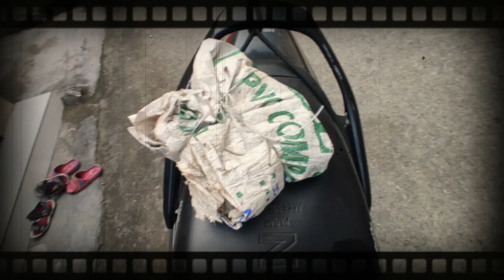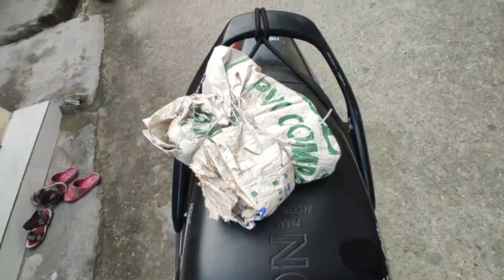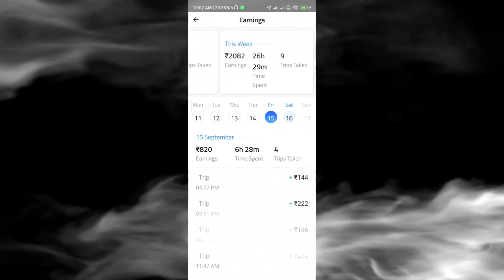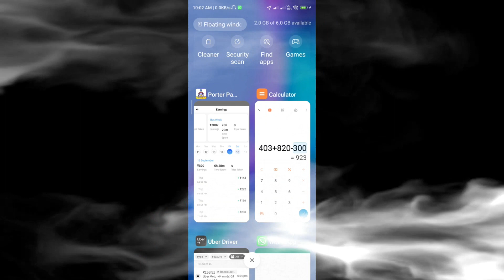PORTER BIKE DELEVERY EARNING ₹1225/DAY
PORTER BIKE DELEVERY EARNING ₹1225/DAY  आज की कमाई ने तो दिल गार्डन गार्डन कर दिया !140 .km bike run@y3radingvlogss858

Porter Office Address :-D18 Sector 3 Noida

Searching Keywords-
offline order
online order
Y3 riding vlog
motovlog vlogging
# query
porter any doubt
ola riding ,
uber riding ,
porter delivery,
rapido riding ,
uncle delivery,
Porter incentive
porter incentive
Porter join Kaise kare,
Porter delivery,
Uber delivery,
Uber me pick up & Delivery kaise kare,
part time jobs in delhi for 12th pass students
porter courier,
porter bike delivery charges,
pickup and delivery services delhi,
PORTER CUSTOMER CARE
CUSTOMER CARE
UBER
Porter bike earning challenge,
अब तक का सब से बढ़ा order

@y3ridingvlog Hello मेरे दोस्तों वेलकम मेरे Channel में मेरा नाम विकास कुमार है में एक Vlog बना रहा हु की केसे में अपने काम से पैसे कामता हु Uber और Porter में अपना experience और Extra Earning tips.